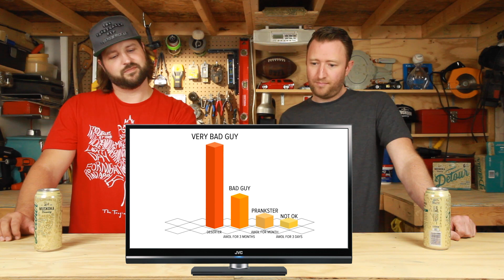What Happens When You Go AWOL in the Military (Reaction)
Today we react to what happens to you when you go AWOL in the military. We hope you enjoy the reaction